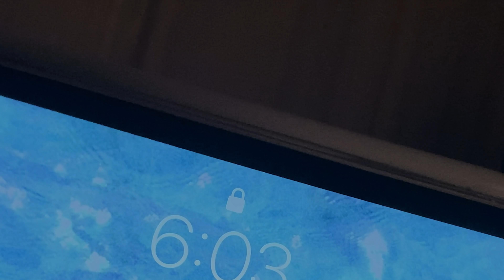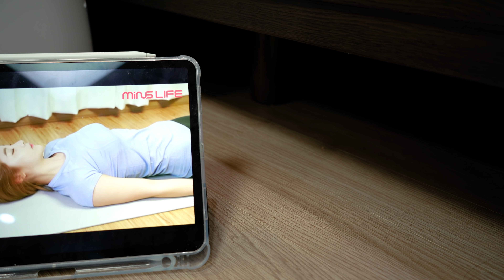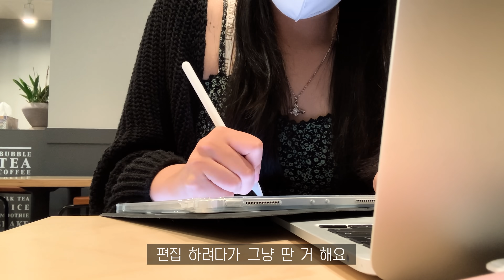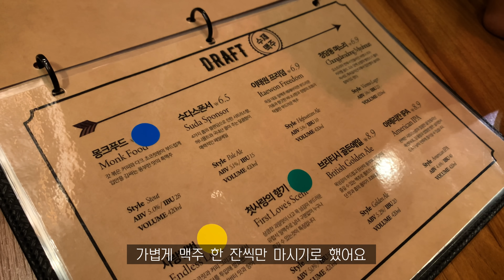SUB•VLOG🧈 짜장 라볶이랑 스팸계란전 만들어 먹고 훈제오리볶음 만들어 먹는 자취생 일상🦆, 친구들이랑 약속, 스팸돈부리, 새송이버터구이, 어묵볶음, 꿀떡, 인절미, 샐러드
🍽 주방 정보

- 뚝배기ㅣ리한 아름팟 무균열 뚝배기 16cm
- 하늘색 미니 블렌더ㅣ위즈웰
- 파란 영문 요거트 컵ㅣ브라켓테이블

👗 착장 정보

- 얼룩말(?)티 : Rocket x Lunch
- 잔꽃나시원피스 : Running high
- 검정 볼레로 가디건 : 애즈온
- 목걸이  : Vivian westwood
- 세로 스트라이프 니트 : Ma journee
- 흰색 나시 원피스 잠옷ㅣ에이블리_ 뽀솜
- 반팔 실크 원피스 잠옷ㅣ에이블리_ 드모니끄

🧚 나머지 정보

- 노트북ㅣMacBook pro 13inch
- (테이블 뒤) 갤러리 선반ㅣ리베르떼리빙

🔎 검색 키워드

짜장 리볶이, 스팸계란전, 훈제오리볶음, 스팸돈부리, 새송이버터구이, 어묵볶음, 꿀떡, 인절미, 샐러드, 바닐라라떼, 아마스빈 버블티